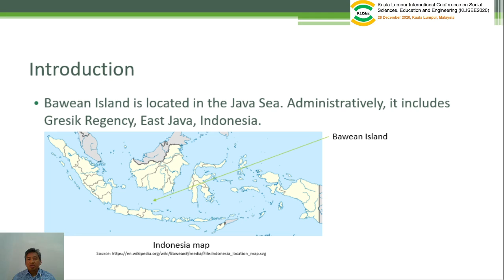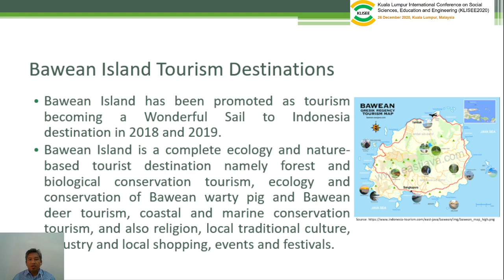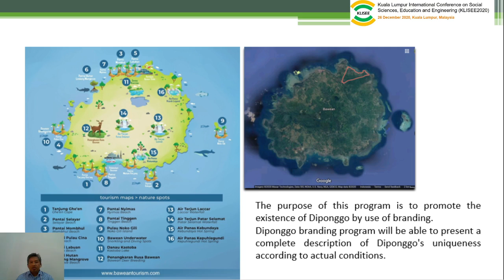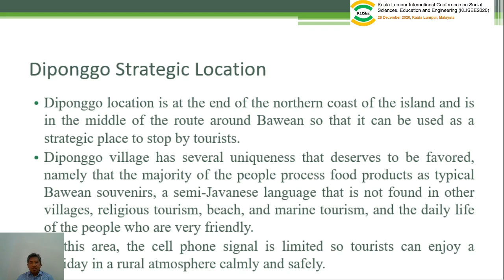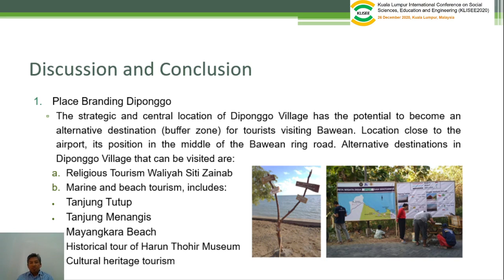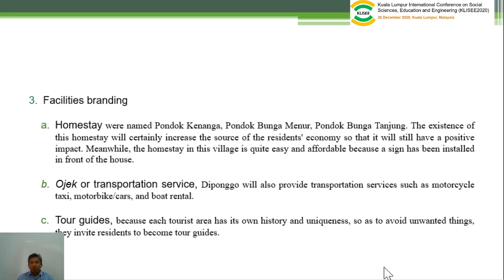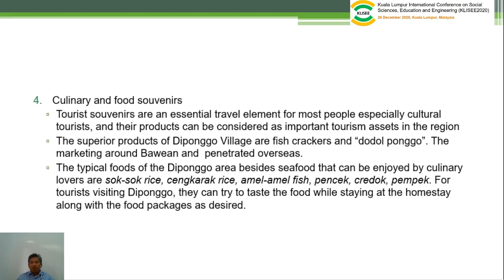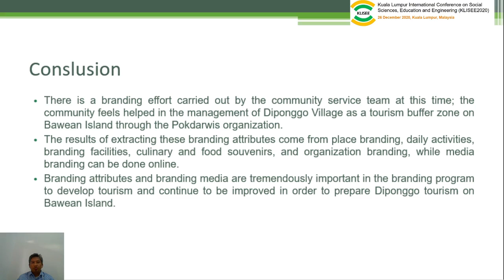Promoting Branding Diponggo Village as a Tourism Buffer Zone of Bawean Island, Indonesia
Presenter: Dr. Budi Waluyo
Institution: Brawijaya University